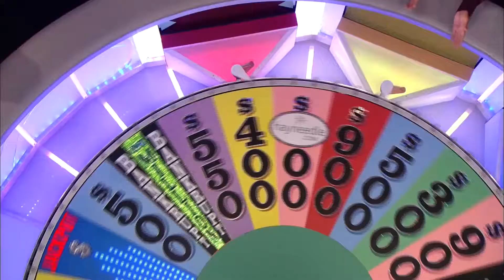pat sajak, za warudo